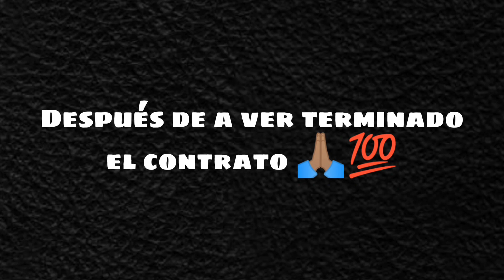MI AMOR ME EXIGE SU CAMA 🧨